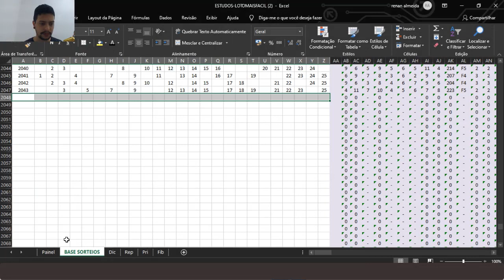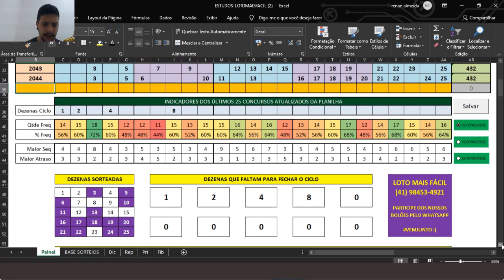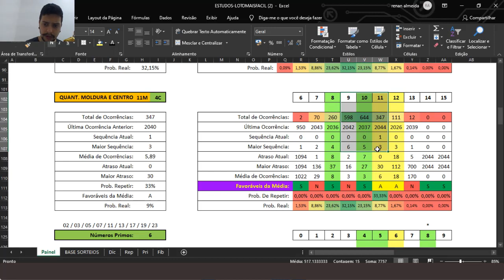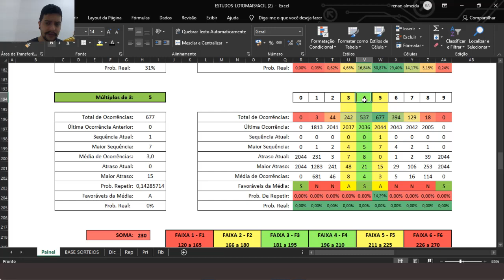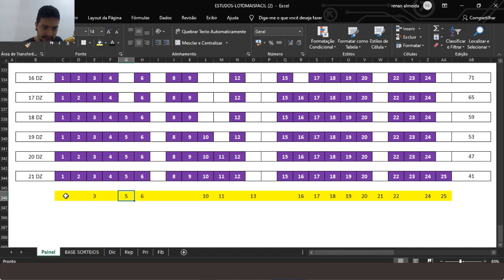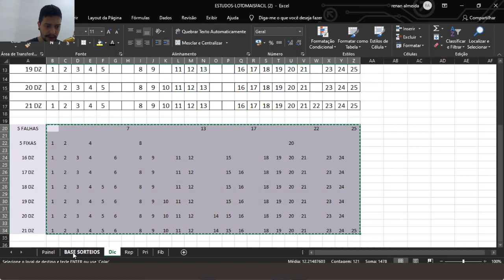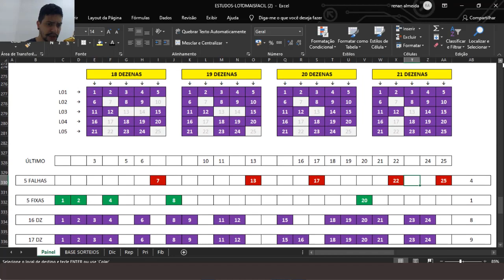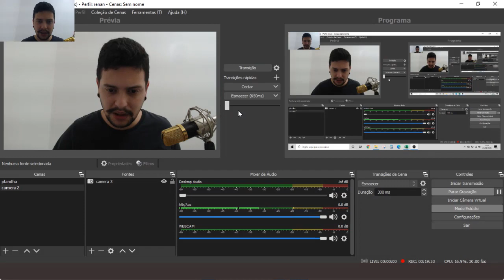Lotofacil 2045 Acumulada Dicas e Sugestões